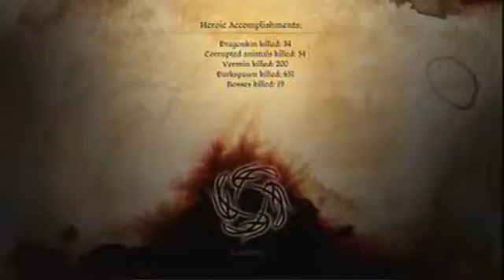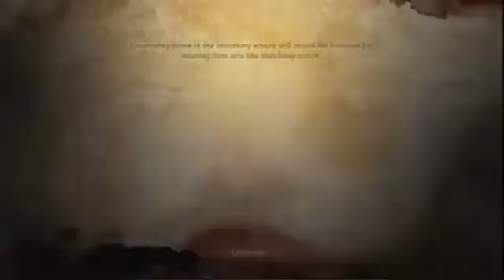dragon age origin mage day 6 - 12 / 22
dragon age origin mage day 6 end of denerim and the start of the end -- Watch live